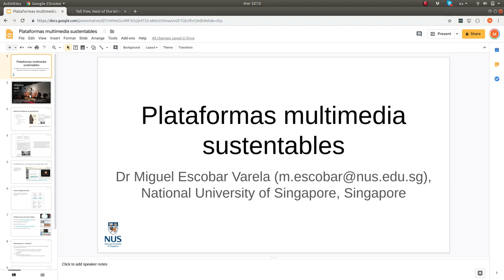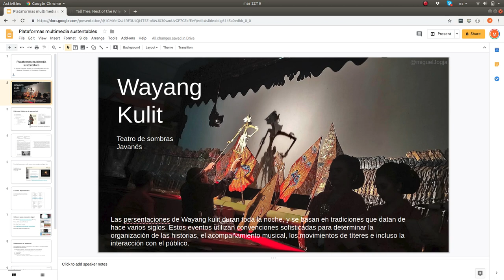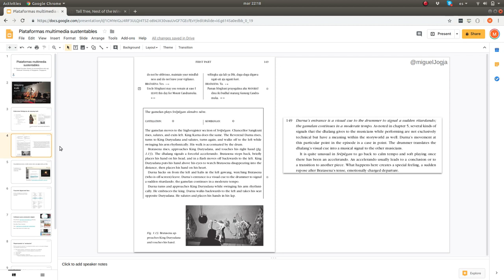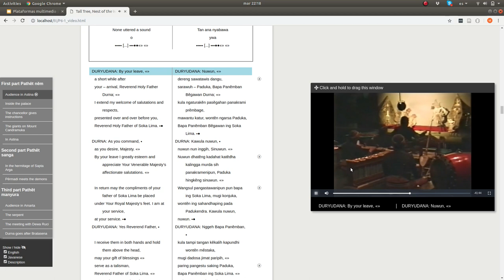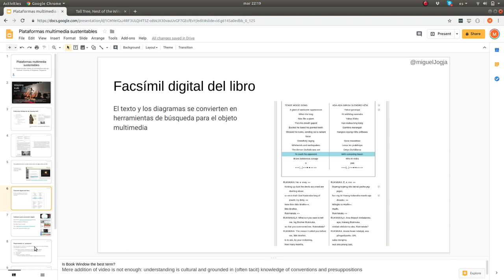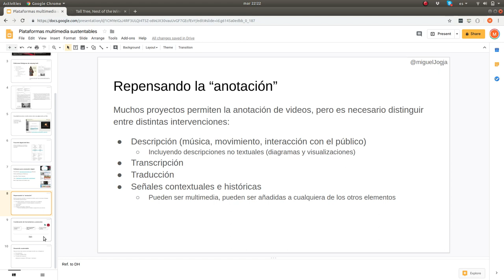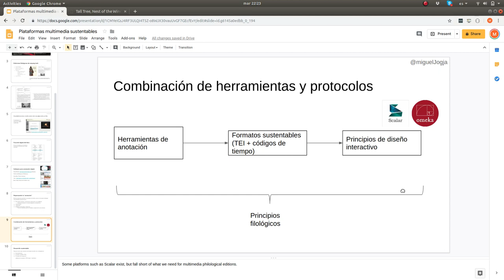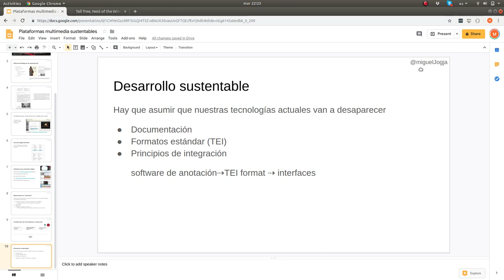Presentación de Miguel Escobar Varela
Presentación parte del Webaton de Humanidades Digitales.